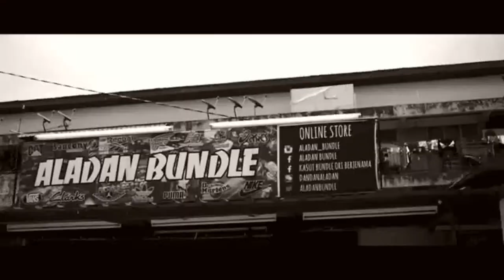Aman RA — BudakFlat (REMIX)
Artist Credit: Aman RA
Owner Credit: Keramat Records LLP.